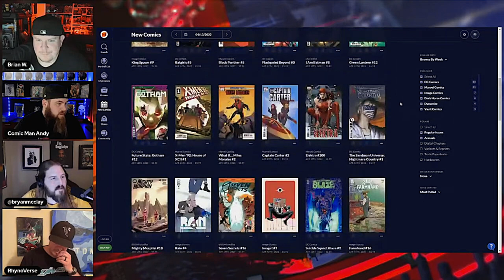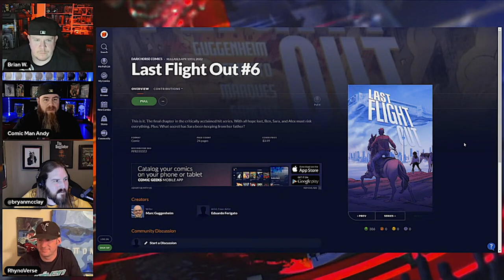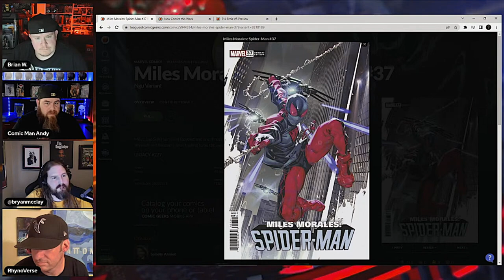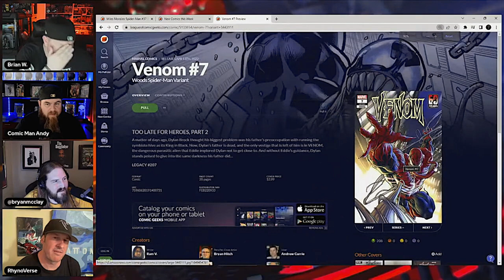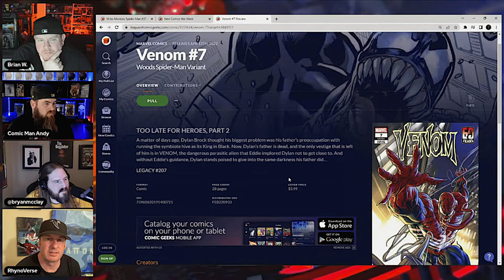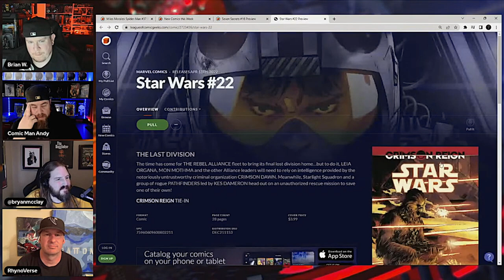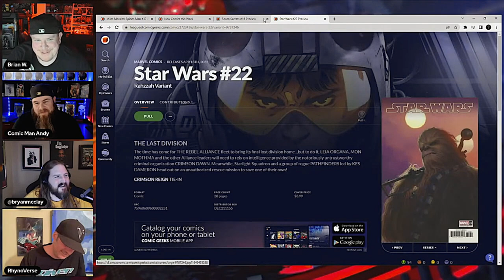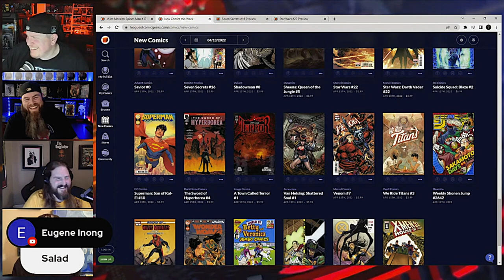Our Picks for New Comic Book Day 4/13/22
We give our picks for new comic book day 4/13/22